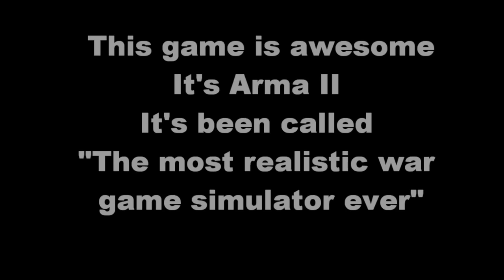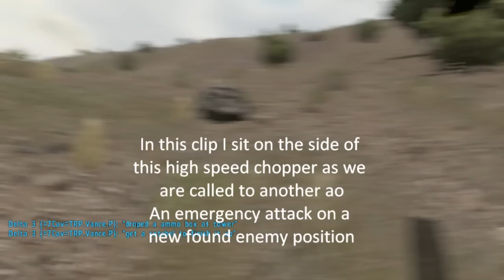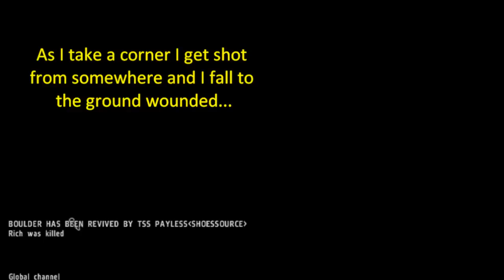Worlds most realistic war game for pc in (HD)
Free games and chat and education